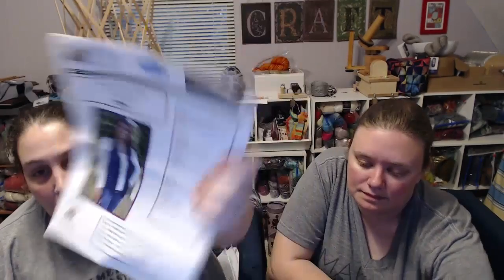TheKnitGirllls Ep355 - Holiday Weekend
This week we chat about knitting, holiday weekend plans, and books.